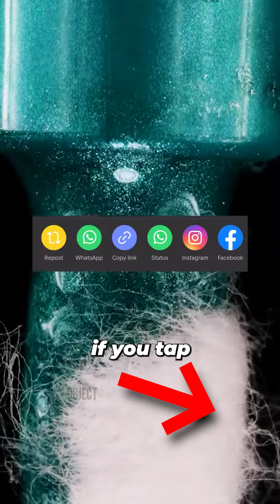TOP 10 NEW OPEN WORLD GAMES FOR MOBILE!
Welcome to TOP MOBILE GAMES OFFLINE , your one-stop source for discovering and exploring the best mobile games! Every day we bring you more than one video, diving deep into the world of mobile gaming to bring you the most innovative, fun and engaging titles. This is the perfect place for both veterans and newcomers to the world of mobile gaming, where you can find amazing games and tips to enhance your gaming experience.

From morning to night, we explore everything from the latest releases to hidden classics and surprising community creations. Join us on this daily journey through the vast and exciting universe of mobile games!